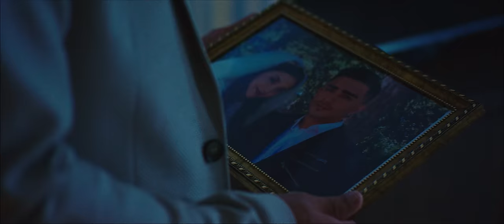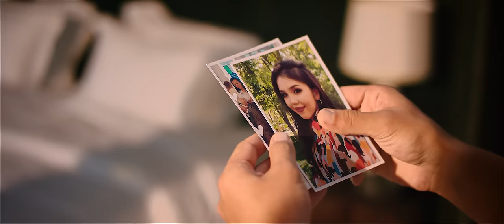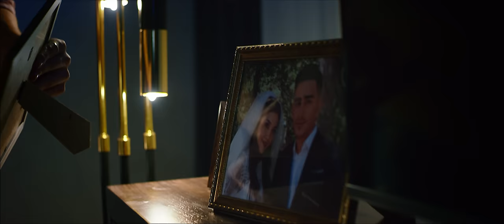Afruza & Abbbose - Tunovesta